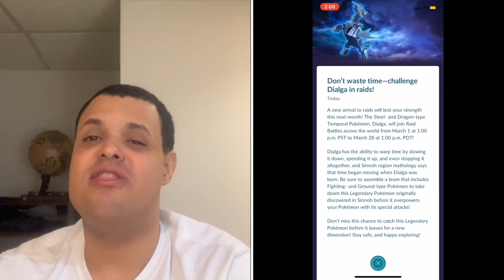Pokémon Go News Episode 43 (Sentosa Safari Zone, Dialga now out)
I talk about the upcoming Safari Zone event in Singapore and the release of Dialga.